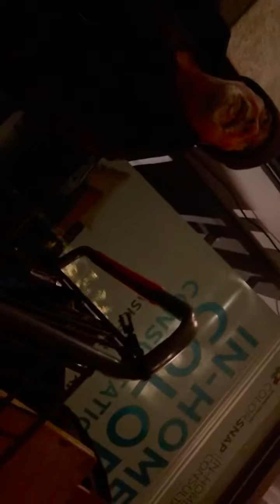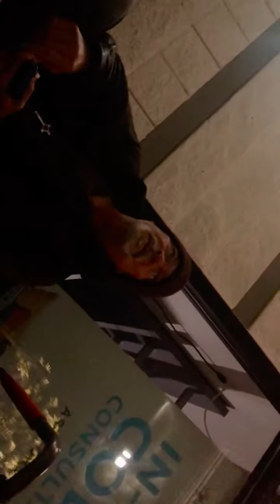3 Years Homeless In The Cesspool - Portland - Oregon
Life on the streets.